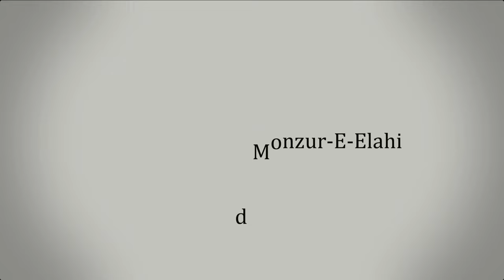হজ্জের প্রস্তুতি ।। Dr. Mohammad Monzur-E-Elahi